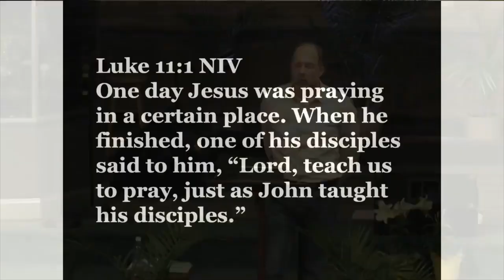MAy 1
Crosspoint Church
Rockford, Illinois